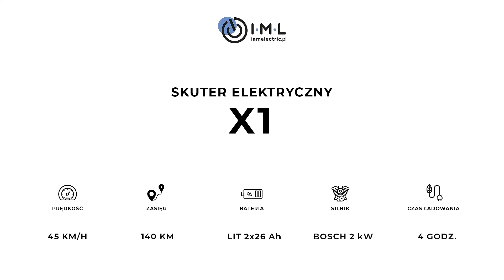Skuter elektryczny X1 z podwójną baterią | iamelectric.pl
to jeden z najlepiej wyposażonych skuterów elektrycznych dostępnych w iamelectric. Producent zainstalował w skuterze cichy oraz wytrzymały silnik Boscha o mocy 2020 W. Za serce skutera odpowiada jeden z największych potentatów z zakresu elektroniki – Samsung.